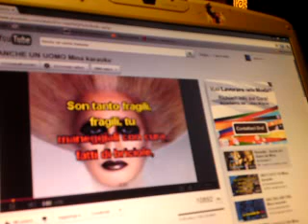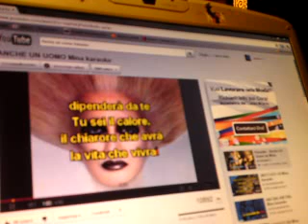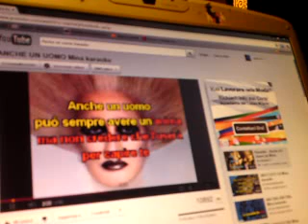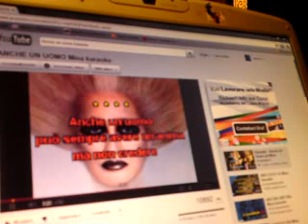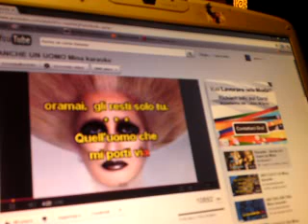ANCHE UN UOMO Mina canta Adri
Base by Graziana